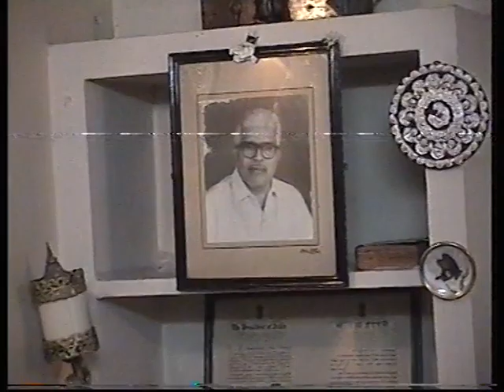19 Thamarasseril Anand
Thamarasseril Anand